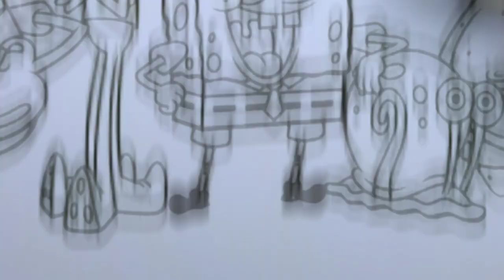Spongebob Squarepants cartoon coloring page | all characters | NCS Music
Welcome to the world of arts and crafts - Rainbow magic.
Today in video | coloring pages of Spongebob Squarepants cartoon characters and friends, which one do you like the most out of all the Spongebob Squarepants cartoon characters? Coloring is easy and fun for beginners

Thanks to @Rainbow-magic